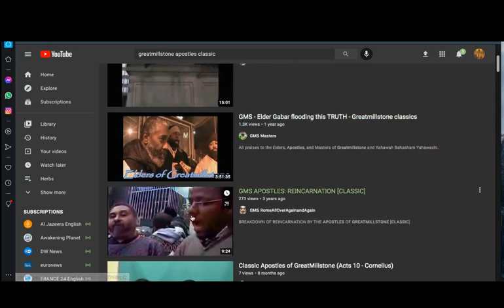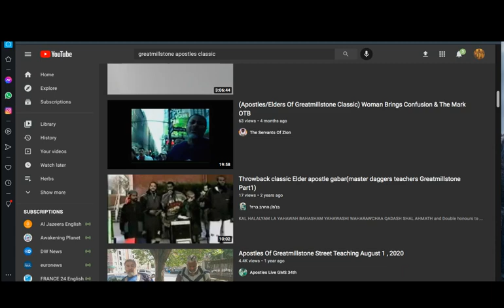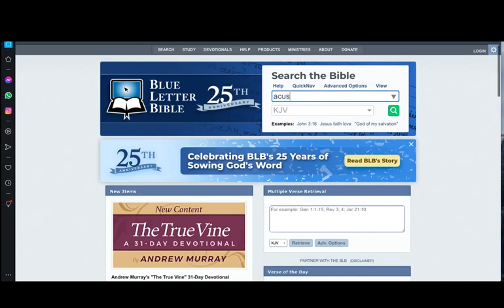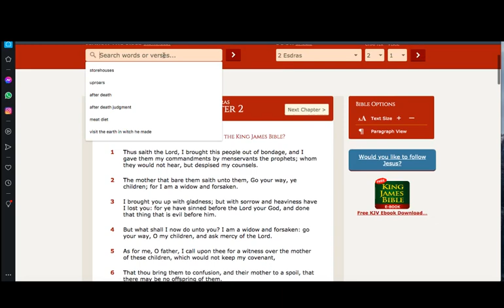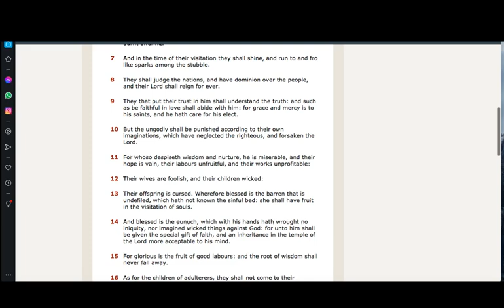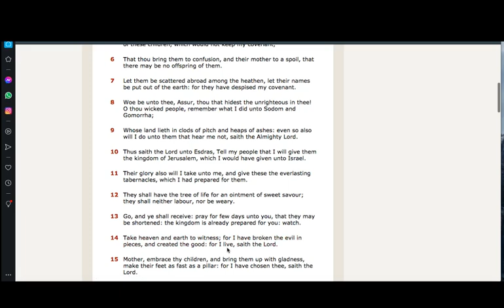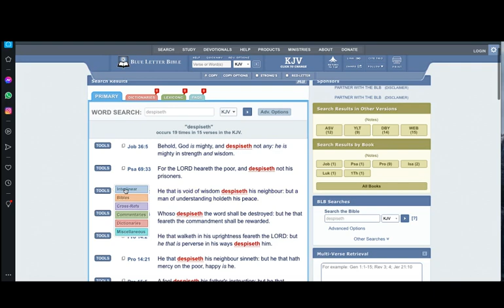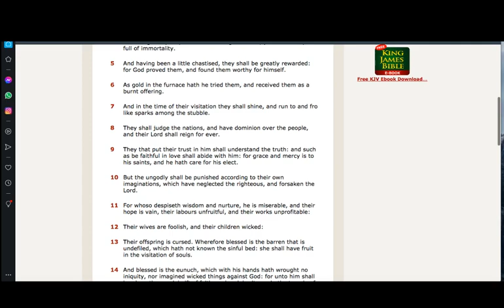GOOGLE/YOUTUBE HAS A TEAM OF 10,000 PEOPLE TO MONITOR AND CLIP OUR VIDEO ! THIS WORD IS POWER!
GREATMILLSTONE PLAINTABLES